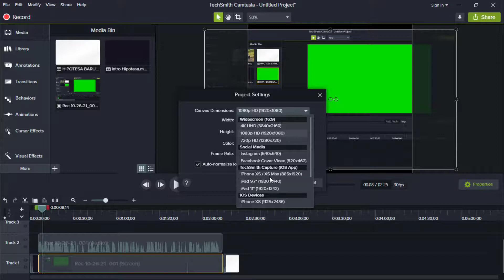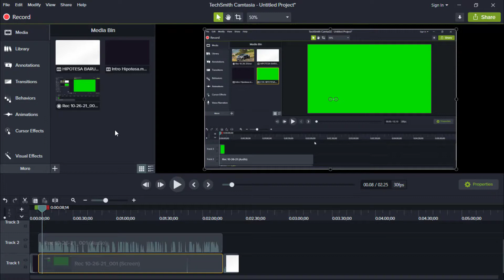Cara Mengubah Dimensi Video di Camtasia 9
♥【 TERIMA KASIH 】♥